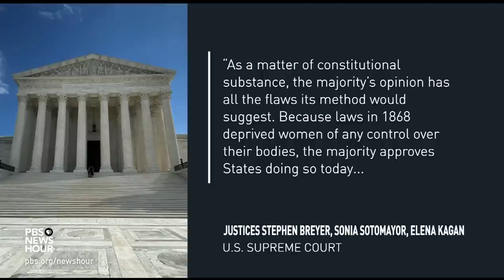Inside the Supreme Court decision that overturns abortion rights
The Supreme Court’s decision to overturn abortion law in the U.S. rocked the nation, but  the court’s conservative majority wasn’t unanimous. Marcia Coyle of The National Law Journal explains how Chief Justice Roberts responded to the decision and how the liberal dissent argues against creating a patchwork of laws across the nation.